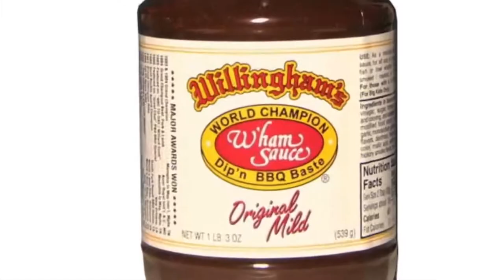RUNJUMPCHUCK Episode 7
The weekly round-up of all things happening in the oldest and most pure sport of all!

TIME STAMPS:

01:16 Ella Nelson wins STC 200m
02:50 Brandon Starc PB and WCQ in STC High Jump
04:16 Dani Samuels 66m plus at STC
05:45 Robbo visits ABC News 24
07:10 Fox Sports & The Back Page feature Starc of the Day
09:35 *NEW SEGMENT* 'Lapped' with Madi Heiner
13:40 RUNJUMPCHUCK of the Week feat 'Wham Sauce'
14:50 Melbourne World Challenge Preview

CREDITS
Big thanks to @VPA Productions